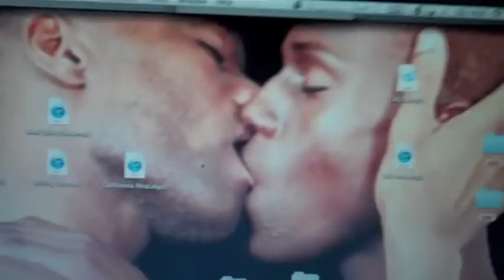Bare Hot Women!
Hey everyone!!

so this is jsut an introduction vlog!! just to say hi so. hi!

BARE!  ::))